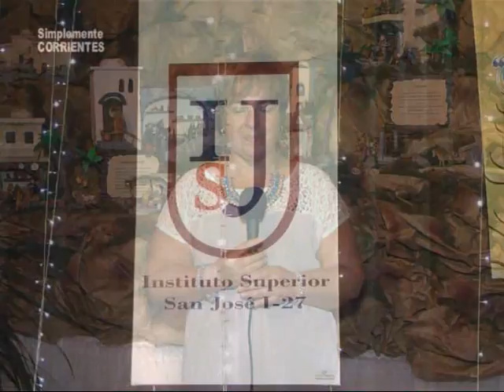Instituto Superior San José I27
Acto de Colación de los Operadores en Psicologia Social . .